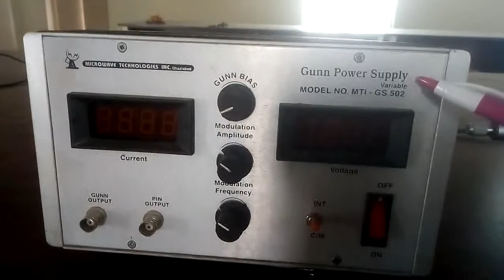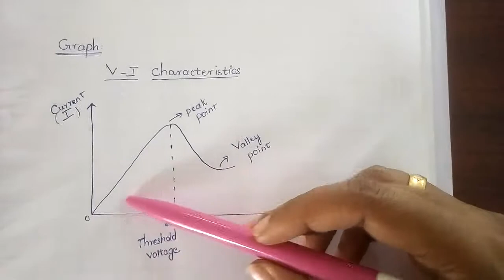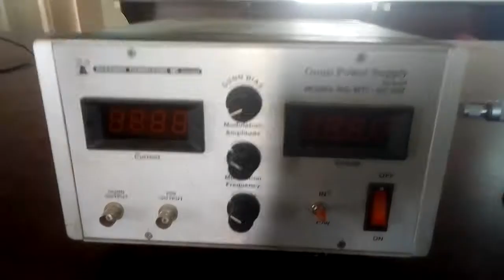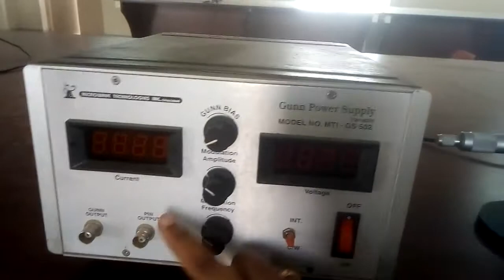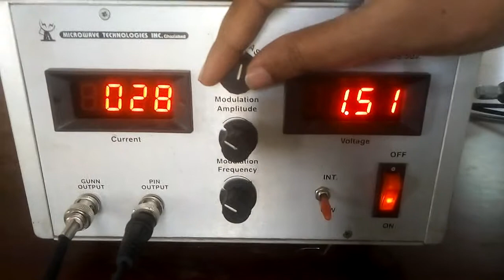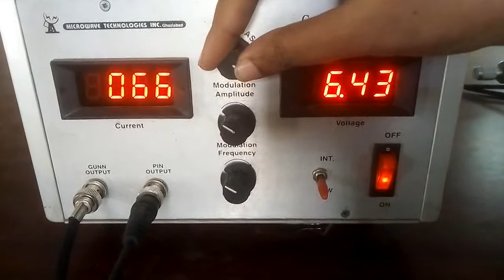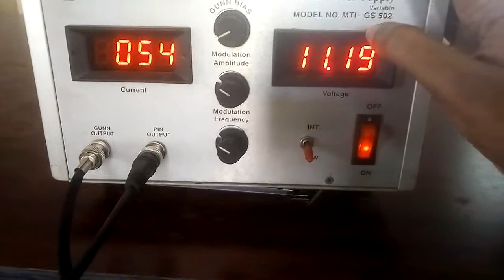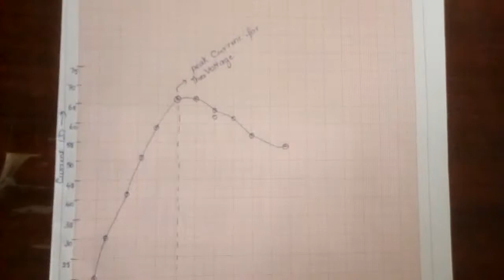Ex No 9 Characteristics of Gunn Diode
To obtain the VI Characteristics of a Gunn diode acting as an oscillator and measure the threshold voltage.